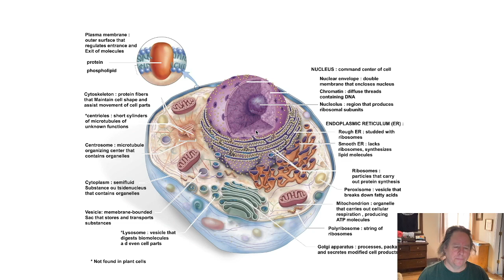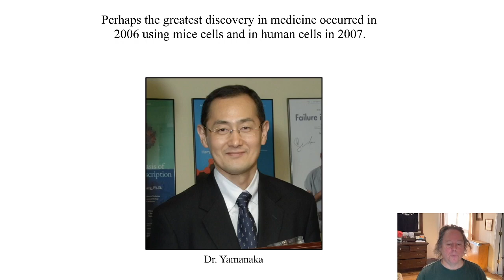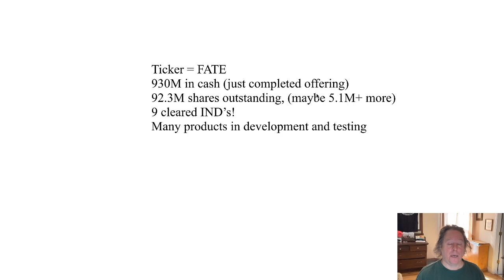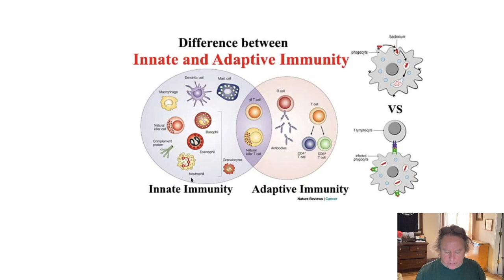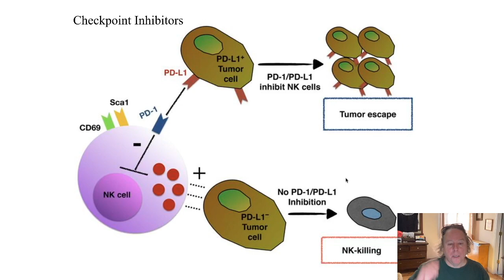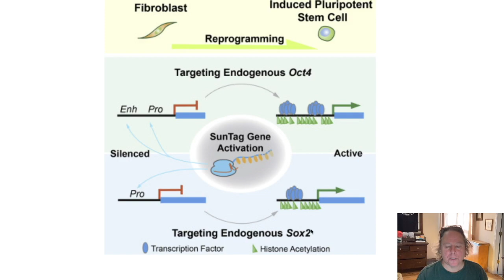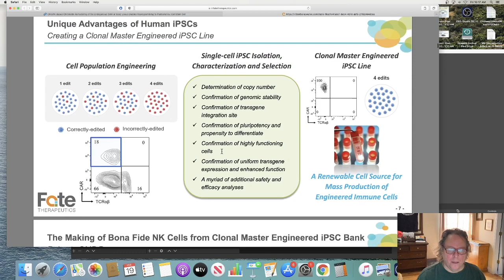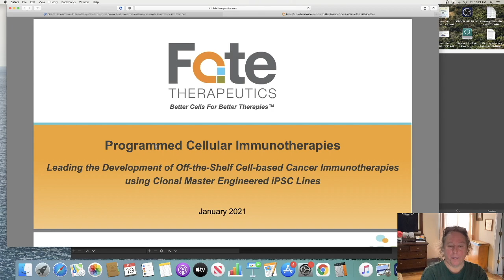Fate Therapeutics Introduction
An introduction to Fate Tx.
Taking cells back in time to become something else!

25:30 homogeneous I should have spoken not homogenous. That's embarrassing!!!